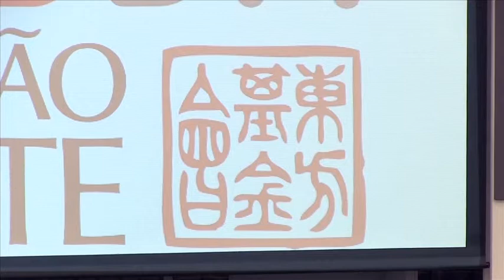2013.06.13 - Teoria Geral do Direito Civil HD 1080p Video Sharing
Lançamento do Livro "Teoria Geral do Direito Civil . Direito Processual Civil I"